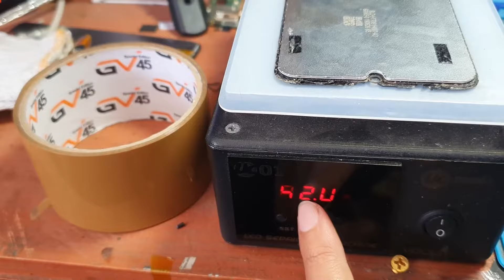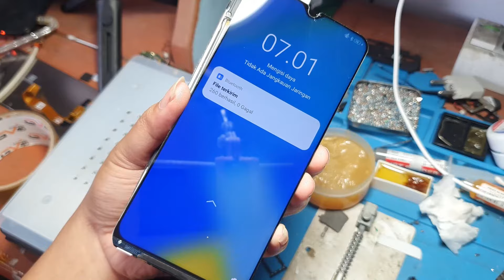2 Cara belah LCD tanpa edit | CARA ke 2 Lebih simpel dan hasil lebih bagus